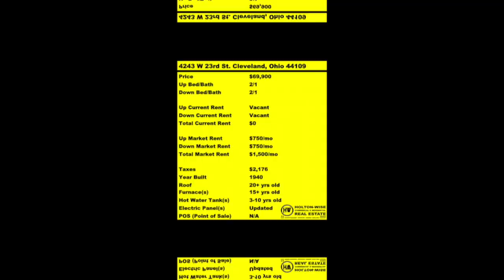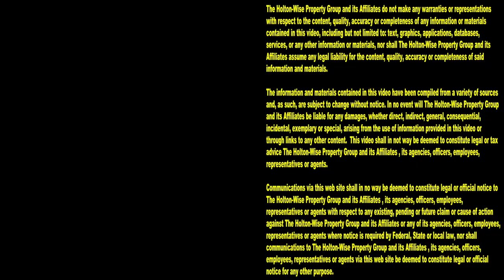Smokin Section 8 Deal in Toledo, what's the Catch? | Investment Properties For Sale - 333 Courtland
When it comes to cash flow, Section 8 is great in Toledo, Ohio. But Section 8 investing in Toledo is not always going to be easy. Being a Section 8 landlord in Toledo, Ohio can be really tough because Section 8 tenants in Toledo can be very difficult to deal with. When you're buying Section 8 housing in Toledo you've got to take the good with the bad. On this episode of The Investment Properties For Sale Show the HoltonWiseTV crew is taking viewers on a neighborhood tour around a single family rental property in Toledo, Ohio. This Section 8 house is a perfect example of a Section 8 property that can be purchased for pennies on the dollar because it's going to be fairly difficult to deal with. Tune in to HoltonWiseTV to learn more about investing in Section 8 properties in the Toledo real estate market.

📺 HELPFUL RESOURCES
Holton-Wise FAQ